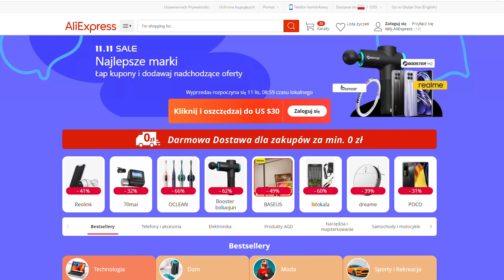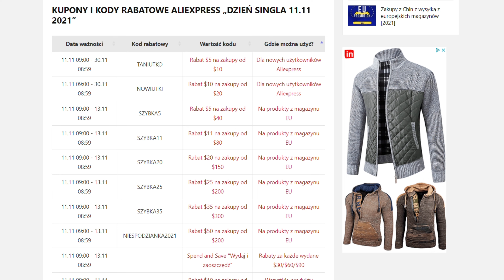🔥DZIEŃ SINGLA 11.11.2021🔥 NAJWIĘKSZA WYPRZEDAŻ ROKU ALIEXPRESS. Pobierz Kupony i kody rabatowe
Dzień Singla 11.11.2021. Festiwal zakupowy rozpoczyna się 11 listopada (jest to czwartek) i będzie trwać do 13 listopada, do godziny 8:59:59